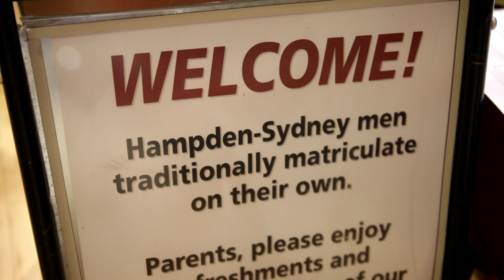First Day (Hampden-Sydney College)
Join Hunter Cowan and Brandon Chambers as they settle in during freshmen matriculation as students as Hampden-Sydney College.